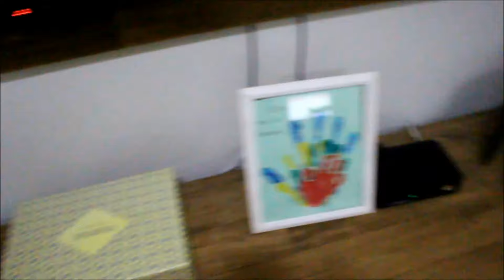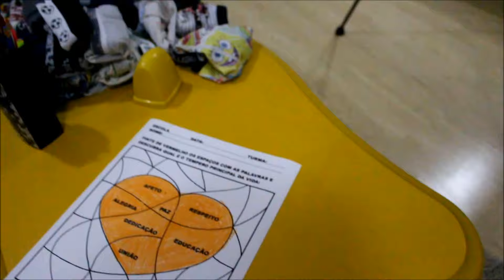Vlog l Almoço de domingo l Rotina do lar l Comprinhas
★CLIQUE NO GOSTEI para continuar assistindo vídeos como este!

★SNAP★ tathianafulber